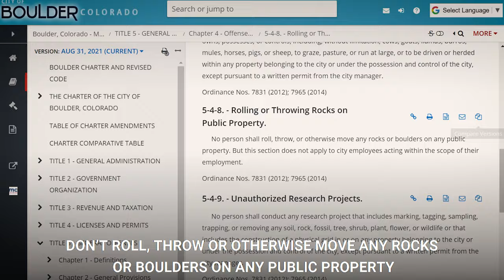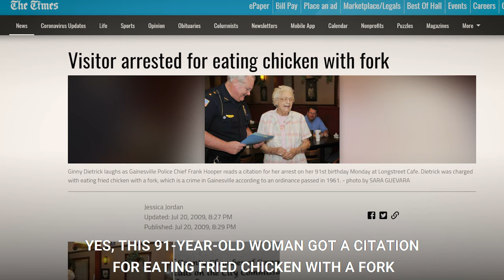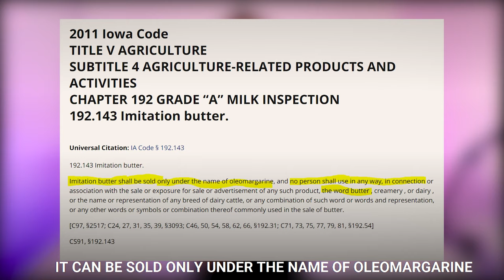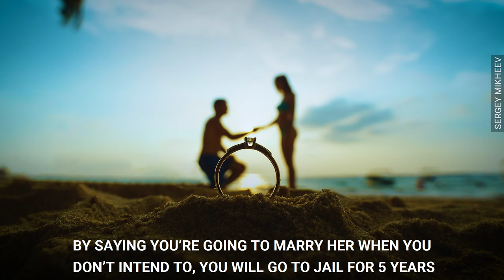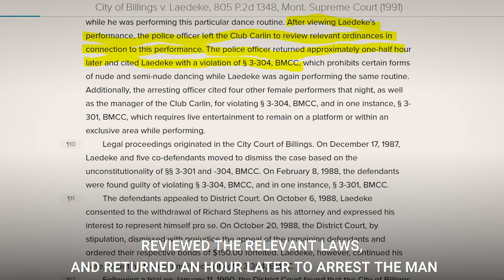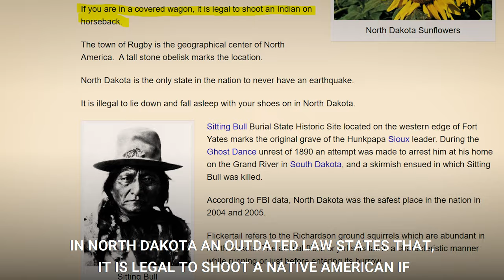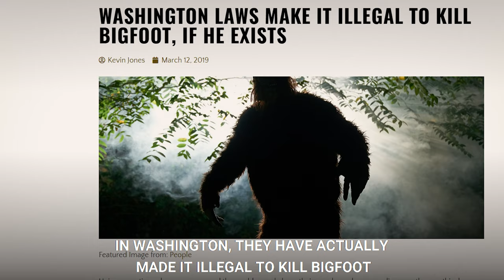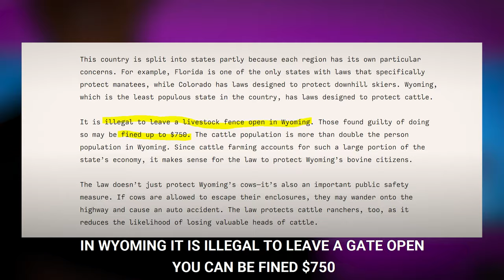Top 50 Weirdest Laws in the US | 50 Dumbest Laws from American States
Top 50 Weirdest Laws in the US | 50 Dumbest Laws from American States | 50 Bizarre Laws in USA

Timestamps:
01:01 - California
01:19 - Colorado
01:32 - Connecticut
01:41 - Delaware
01:51 - Florida
02:06 - Georgia
02:22 - Hawaii
02:43 - Idaho
02:56 - Illinois
03:15 - Indiana
03:31 - Iowa
03:47 - Kansas
03:57 - Kentucky
04:04 - Louisiana
04:18 - Maine
04:33 - Maryland
04:40 - Massachusetts
04:49 - Michigan
04:57 - Minnesota
05:18 - Mississippi
05:29 - Missouri
05:40 - Montana
06:14 - Nebraska
06:24 - Nevada
06:33 - New Hampshire
06:39 - New Jersey
06:45 - New Mexico
06:56 - New York
07:11 - North Carolina
07:25 - North Dakota
07:49 - Ohio
07:59 - Oklahoma
08:05 - Oregon
08:12 - Pennsylvania
08:21 - Rhode Island
08:32 - South Carolina
08:42 - South Dakota
08:48 - Tennessee
08:57 - Texas
09:04 - Utah
09:16 - Vermont
09:28 - Virginia
09:42 - Washington
09:48 - West Virginia
09:56 - Wisconsin
10:09 - Wyoming